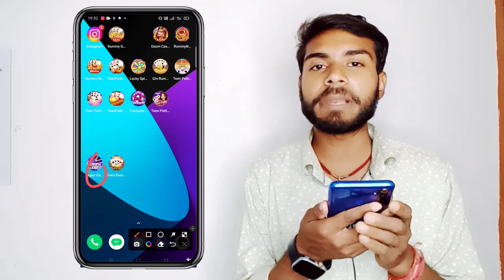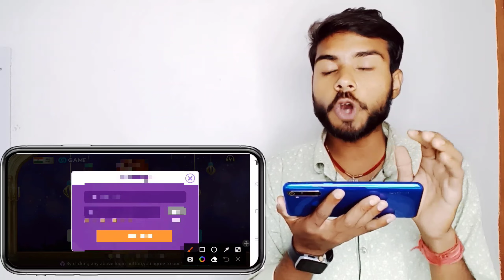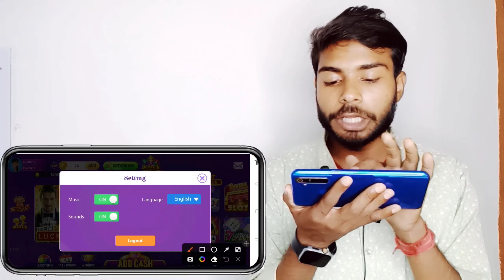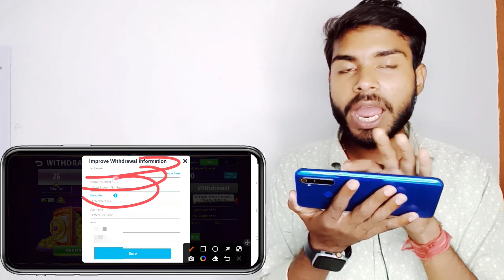Super Gamer Real Money | Super Gamer App Real Or Fake | Super Gamer Game Kaise Khele